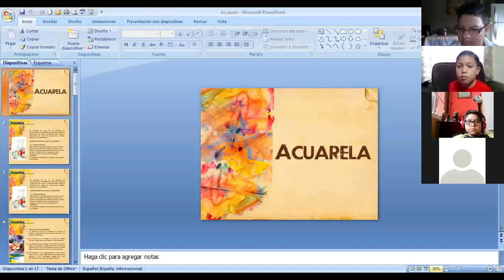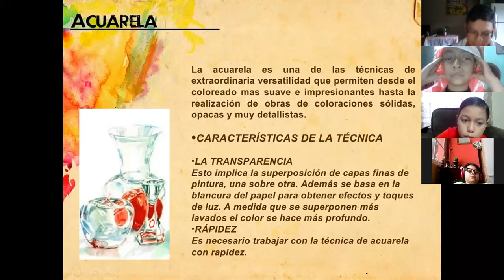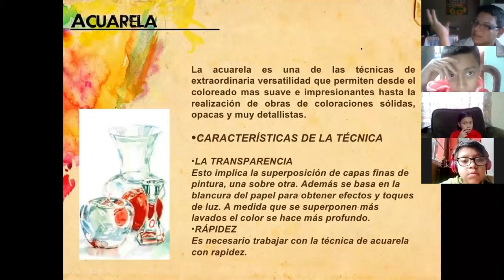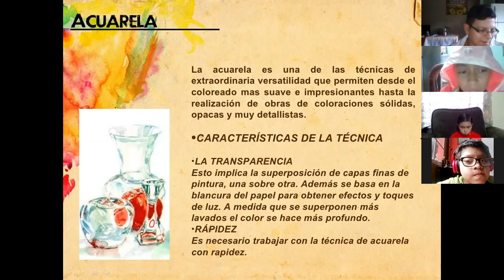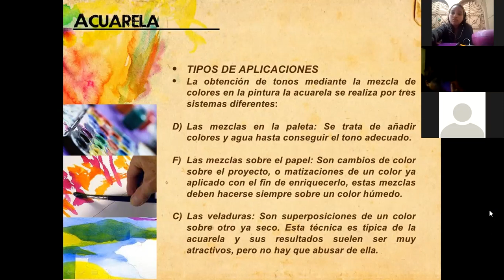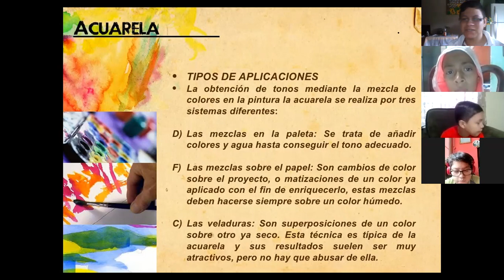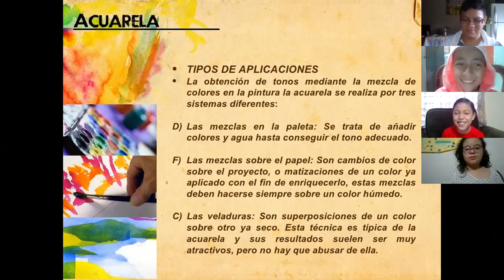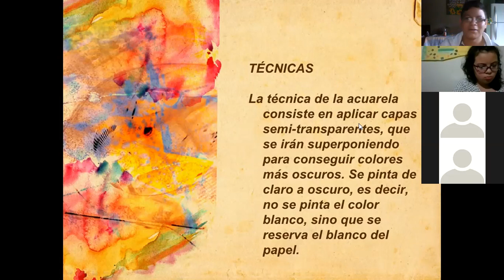5to grado 29 julio Art III parcial